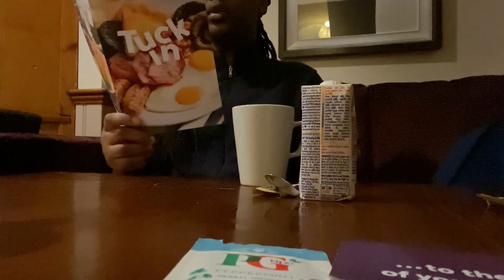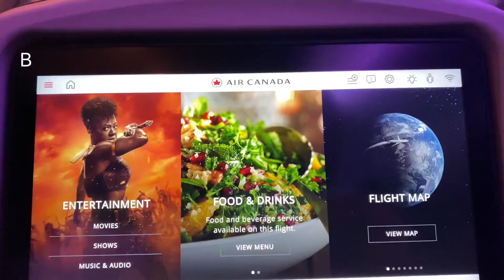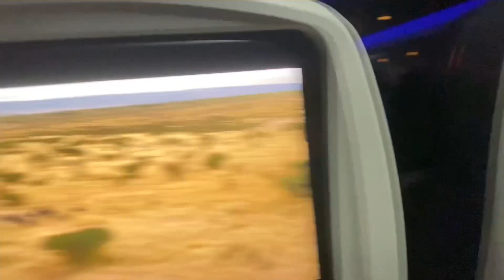Travel Vlog-Relocating to Canada- with a ToddlerTravelling Air Canada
Hello guys. Travel day is finally here.
Come with us to Canada.